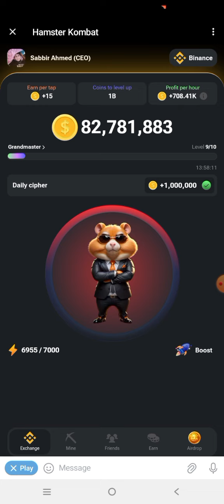Hamster Kombat Daily Cipher 1M Coin Today 14 June 2014 | hamsterkombat daily combo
Kombat Daily Combo Card Today 5M Coin 14 June 2024 | Sandi Harian Hamster Kombat Hari Ini

UPDATE SANDI + COMBO HARIAN

✔  Cara Ngetik Sandi Morse Hamser Kombat:

Halo BKDers!
Divideo ini mimin share tutorial cara buka sandi harian hamster kombat 1jt koin pertanggal 14 juni 2024. Untuk sandinya lumayan ya ada 6 huruf, tp sandi morsenya gampang. silakan simak videonya sampai selesai biar tidak salah. Semoga bermanfaat dan selamat mencoba ygy!